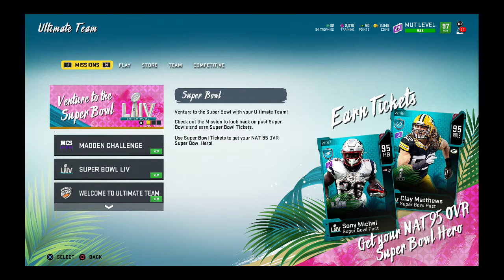THE REASON WHY MADDEN 20 ULTIMATE TEAM MAKES ME SAD :(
The reason madden 20 sucks. Madden 20 ultimate team